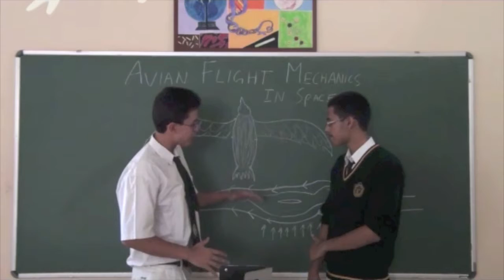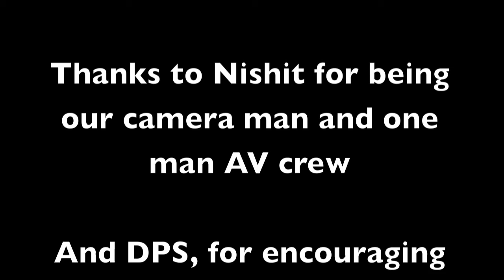Space Lab Entry #2: Avain Flight Mechanics in Space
Birds should be able to fly in space as long as there is air pressure. Right?